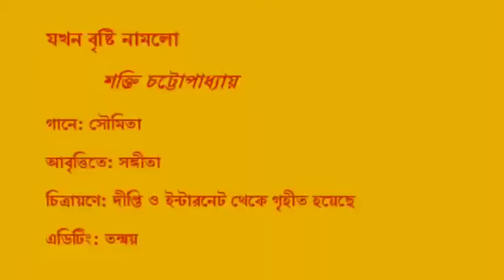Jokhon Brishti Namlo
Writer: Shakti Chattopadhyay
Singer: Saumita Paul
Reciter: Sangita Das
Painter: Dipti Ghosh
Editor: Tanmoy Khanra